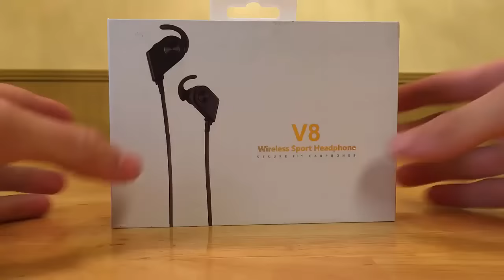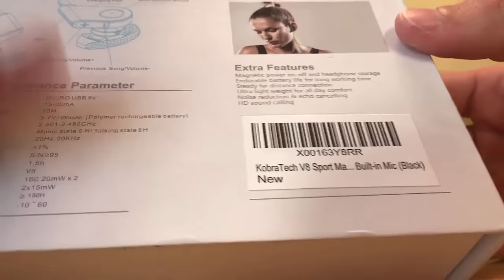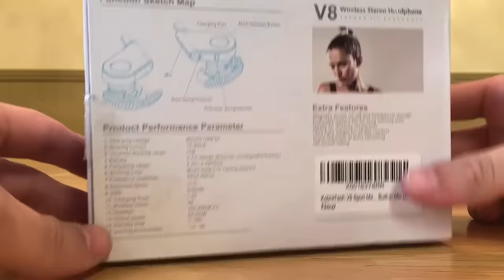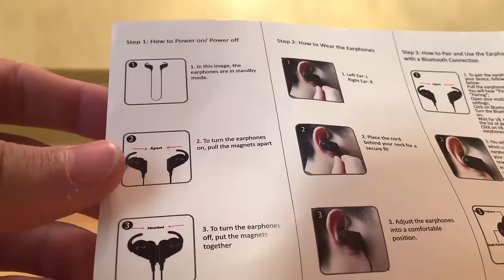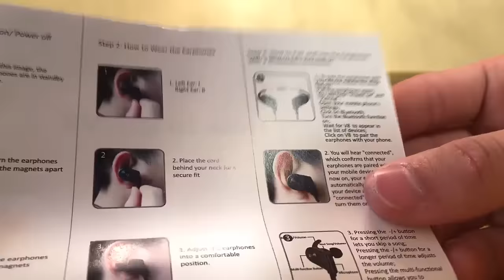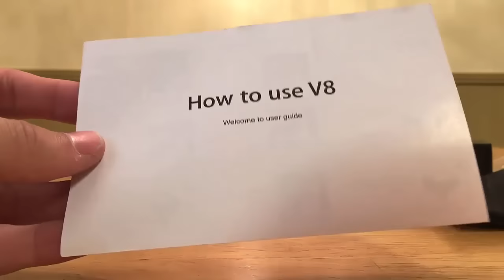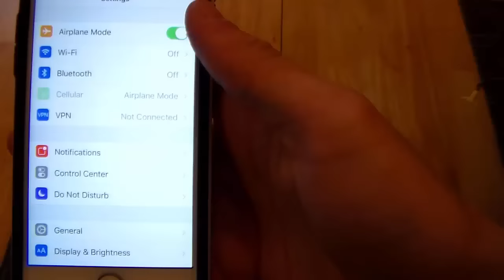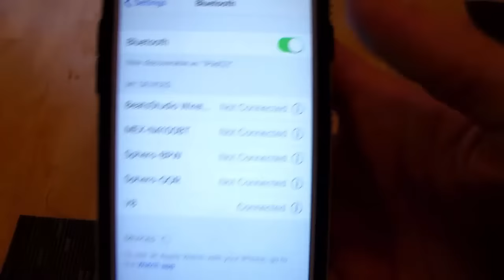THESE HEADPHONES ARE AWESOME! [Magnetic Power]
KobraTech V8 Wireless Sport Headphones

In this video I am doing a review over some of the most awesome pair of headphones I've ever had! They sound really good and I'm very impressed with the sound quality and comfort! I hope you enjoy the video about the KobraTech V8 Wireless Sport Headphones!

► Links:

\/ Go check them out! They have some amazing music! \/